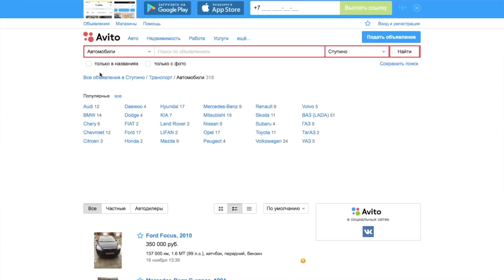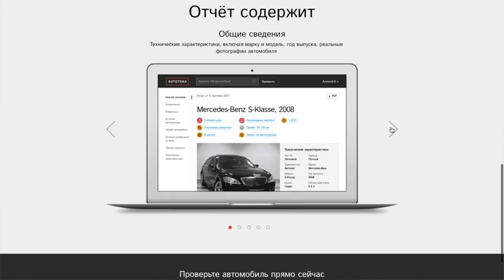МАЗДА 6. РЕАЛЬНОЕ ТЕХНИЧЕСКОЕ СОСТОЯНИЕ К КОНЦУ ГАРАНТИИ. ОТЗЫВ ВЛАДЕЛЬЦА.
Всем привет! Вот так и летит время, казалось бы совсем недавно купил авто у дилера, а уже сегодня остались "копейки" до сотки пробега. Машину продавать не буду! Мои наблюдения продолжаются, как минимум еще 50,000 км надо откатать!

Сайт где покупал оригинальные запчасти сайт не очень удобный, поэтому лучше звоните спрашивайте что ищите, сколько скинут от меня не знаю!